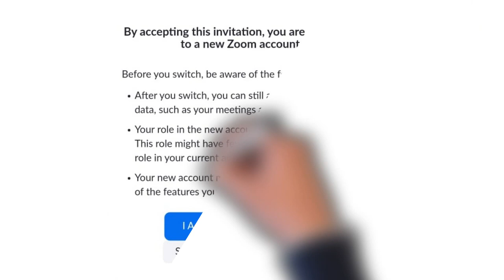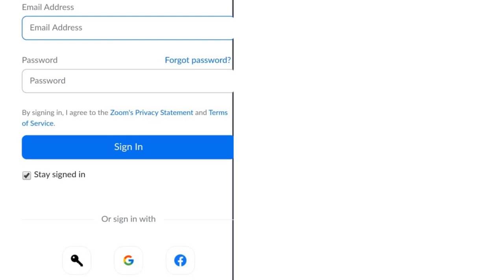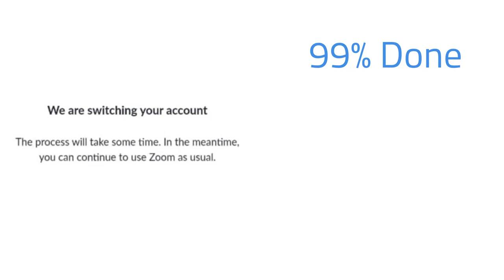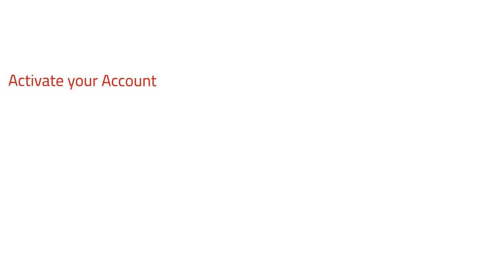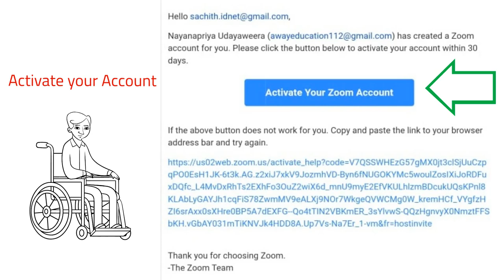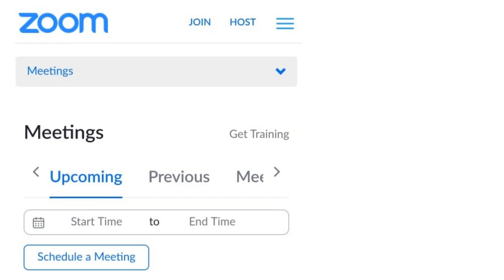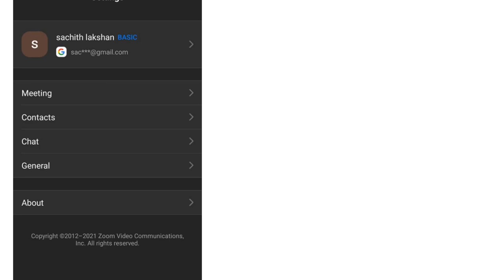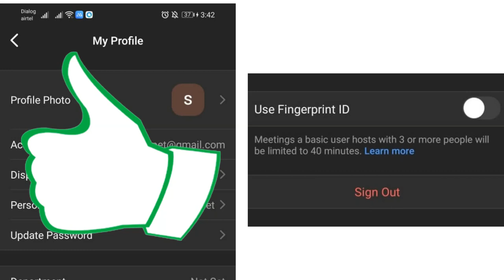How To Get Access For Zoom Meetings -Awayeducation.lk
This Video Will Guide You To Get Access For Joining Zoom Meetings With Awayeducation.lk .

0:00 Introduction
1:24 Approve Request
5:59 Activate Your Account
9:46 Sign in To App